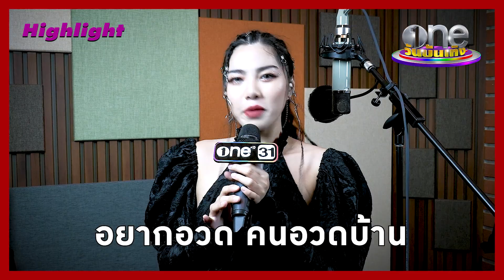“วันเดอร์เฟรม” ภูมิใจควักเงิน 8 หลักซื้อบ้านหลังแรก | ประเด็นร้อน2022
บ้านสวยต้องอวด วันเดอร์เฟรม สุดภูมิใจควักเงิน 8 หลักซื้อบ้านหลังแรกได้สำเร็จ ช่วงนี้ก็จะเห่อ ๆ หน่อย